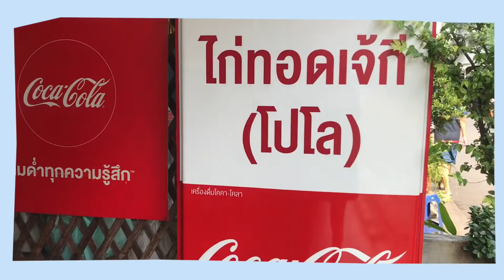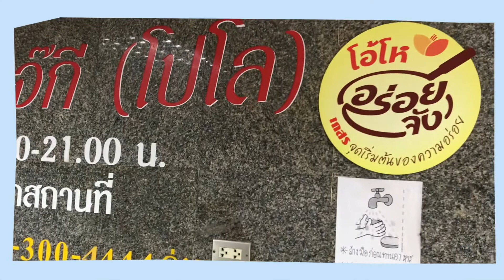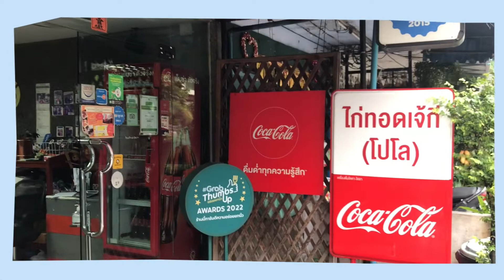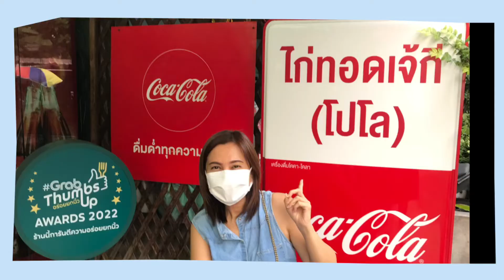ร้านไก่ทอดเจ้กี (โปโล) | ไก่ทอดเจ้กี โปโล | ร้านอร่อยลุมพินี | สุขกับการกิน